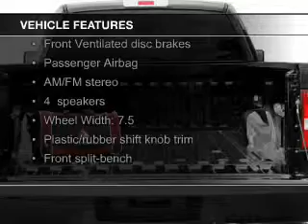2004 Ford F-150 - SOUTH GATE CA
Phone:
Year: 2004
Make: Ford
Model: F-150
Trim: XLT
Engine: 5.4 liter 8 cylinder 24 valve
Transmission: 4-Speed Automatic
Color: Black
Mileage: 135336
Address: